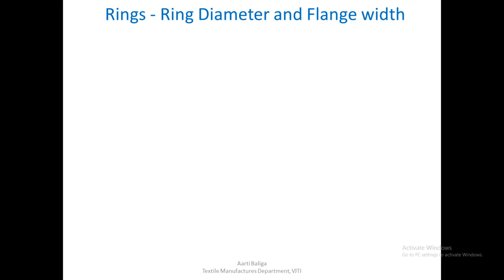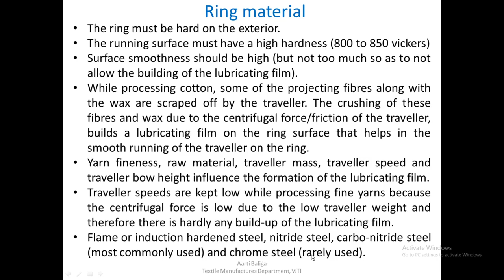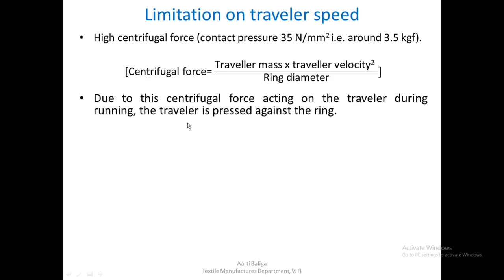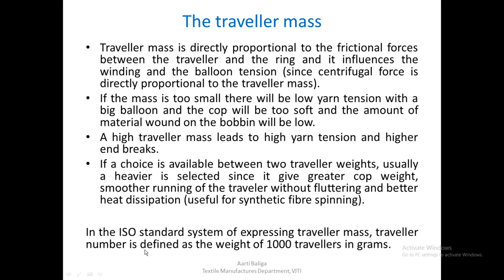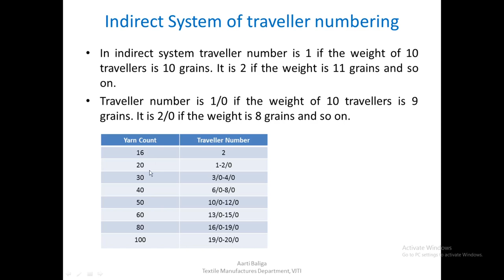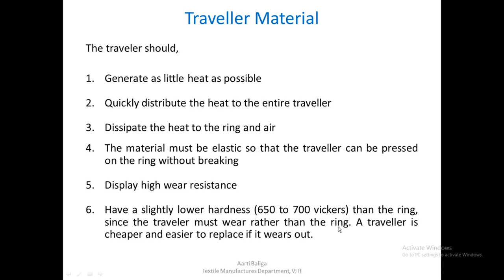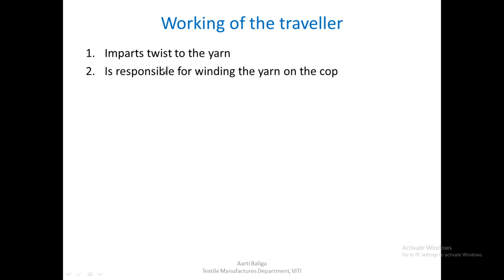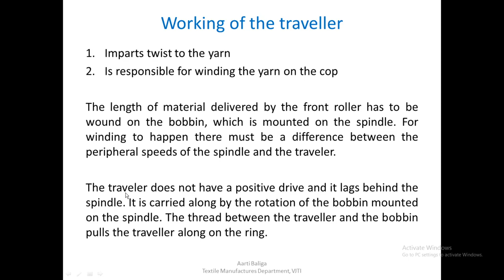Lecture 4 Rings and Travellers